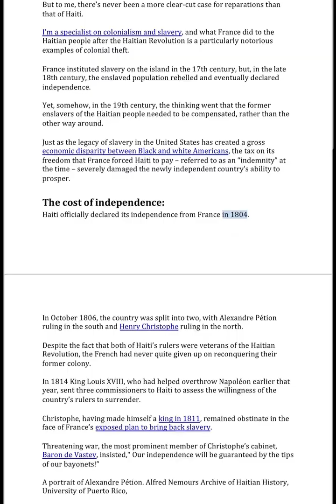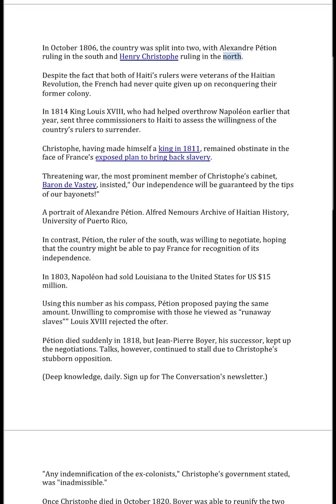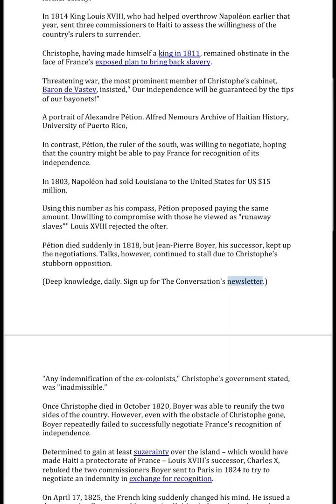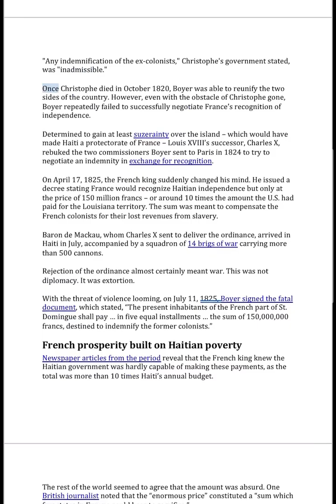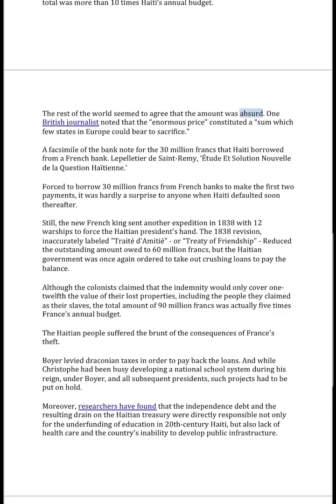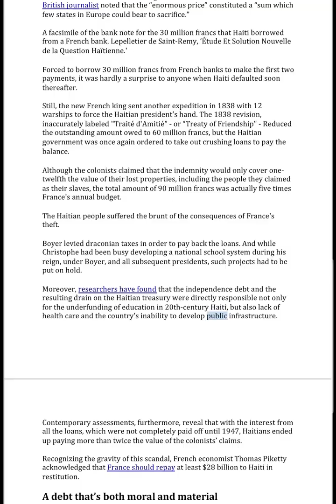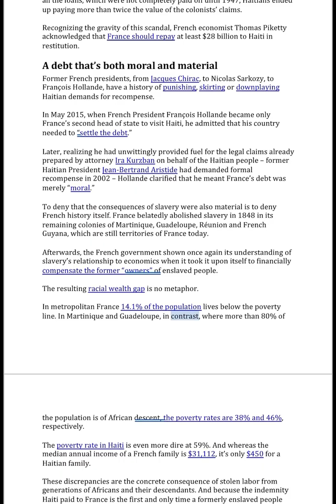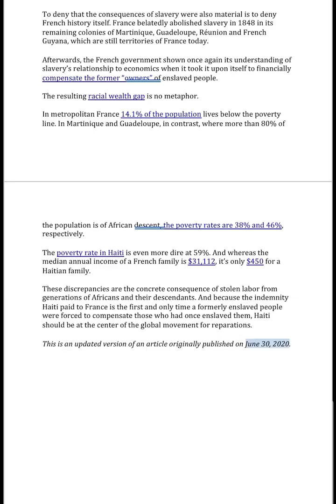Louis XVIII’s successor, Charles X, rebuked the two commissioners Boyer sent to Paris in 1824…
Haitian President Jean-Pierre Boyer receiving Charles X’s decree recognizing Haitian independence on July 11, 1825.Bibliotheque Nationale de France
When France Extorted Haiti – The Greatest Heist In History….
 (Marlene Daut, University of Virginia)

Much of the reparations debate has revolved around whether the United States and the United Kingdom should finally compensate some of their citizens for the economic and social costs of slavery that still linger today.

But to me, there’s never been a more clear-cut case for reparations than that of Haiti.

I’m a specialist on colonialism and slavery, and what France did to the Haitian people after the Haitian Revolution is a particularly notorious examples of colonial theft.

France instituted slavery on the island in the 17th century, but, in the late 18th century, the enslaved population rebelled and eventually declared independence.

Yet, somehow, in the 19th century, the thinking went that the former enslavers of the Haitian people needed to be compensated, rather than the other way around.

Just as the legacy of slavery in the United States has created a gross economic disparity between Black and white Americans, the tax on its freedom that France forced Haiti to pay – referred to as an “indemnity” at the time – severely damaged the newly independent country’s ability to prosper.

The cost of independence:
Haiti officially declared its independence from France in 1804.

In October 1806, the country was split into two, with Alexandre Pétion ruling in the south and Henry Christophe ruling in the north.

Despite the fact that both of Haiti’s rulers were veterans of the Haitian Revolution, the French had never quite given up on reconquering their former colony.

In 1814 King Louis XVIII, who had helped overthrow Napoléon earlier that year, sent three commissioners to Haiti to assess the willingness of the country’s rulers to surrender.

Christophe, having made himself a king in 1811, remained obstinate in the face of France’s exposed plan to bring back slavery.

Threatening war, the most prominent member of Christophe’s cabinet, Baron de Vastey, insisted,“ Our independence will be guaranteed by the tips of our bayonets!”

A portrait of Alexandre Pétion. Alfred Nemours Archive of Haitian History, University of Puerto Rico,

In contrast, Pétion, the ruler of the south, was willing to negotiate, hoping that the country might be able to pay France for recognition of its independence.

In 1803, Napoléon had sold Louisiana to the United States for US $15 million.

Using this number as his compass, Pétion proposed paying the same amount. Unwilling to compromise with those he viewed as “runaway slaves"" Louis XVIII rejected the offer.

Pétion died suddenly in 1818, but Jean-Pierre Boyer, his successor, kept up the negotiations. Talks, however, continued to stall due to Christophe's stubborn opposition.

"Any indemnification of the ex-colonists," Christophe's government stated, was
"inadmissible."

Once Christophe died in October 1820, Boyer was able to reunify the two sides of the country. However, even with the obstacle of Christophe gone, Boyer repeatedly failed to successfully negotiate France’s recognition of independence.

Determined to gain at least suzerainty over the island – which would have made Haiti a protectorate of France – Louis XVIII’s successor, Charles X, rebuked the two commissioners Boyer sent to Paris in 1824 to try to negotiate an indemnity in exchange for recognition.

(Part 2 In Comment Section)👇🏾